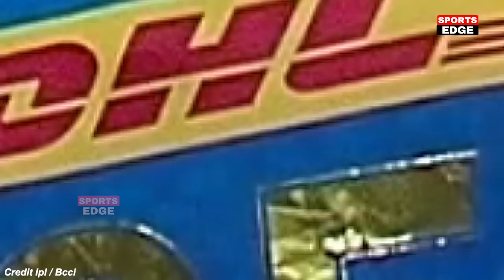देखिए,MI की जीत से RCB पहुँची प्लेओफ़ मे तो Kohli ने दुश्मनी भुलाकर Rohit पर कह डाली 100 करोड की बात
Mi vs dc ipl match highlights
Mumbai  Delhi capital ipl match
Dc mi ipl match highlights   Delhi capital  vs  Mumbai Indians live match today

Mi vs dc match Kaun Jita
Dc vs mi MATCH
  Delhi capital mumbai ka match Kaun Jita
Dc vs mi 2022 highlights
mi vs dc  2022 ka ipl kaun jita
Mi vs dc kon jeeta
cal ka match
kal ka ipl match
cal ka match kaun jita
kal ka match kon jeeta
cal ka ipl match
aaj ka match kaun jita
aaj ipl me kon kon khiladi khelega
kal ka ipl match kon jeeta
kal ka highlight match
cal ka ipl
Srh vs mi, mi vs dc
kal ka match highlight
Delhi vs Mumbai highlights
kal match kon jeeta
ipl Ipl 2022 dc vs mi  highlights
mi vs dc highlights
   Delhi capital vs   Mumbai Indians 2022 highlights
kal ka ipl match highlights
Dc vs mi highlights 2022
aaj ka ipl match kaun jita
ipl ka match kon jita
ipl ka match kon jeeta kal
ipl ka 69th match kaun jita
kal ka ipl match kon jeeta 2022 highlights
raat ka ipl match kon jeeta hai
ipl highlights
ipl highlights 2022 dc vs mi
Dc vs mi highlights
Mi vs dc highlights dc vs mi highlights 2022 today
mumbai vs delhi capital highlights 2022 hotstar
Delhi vs mumbai highlights 2022 full match

mi vs dc highlights 2022 video
Dc batting highlights vs mi
mi  vs dc  highlights ipl 2022
ipl dc vs mi highlights today,    delhi capital aur mumbai indians ka match ka highlights,    delhi capital versus mumbai indians  ke match ka highlights.

MI vs DC IPL Match Full Highlights: Mumbai Indians vs Delhi Capitals Highlight | Pant | Rohit